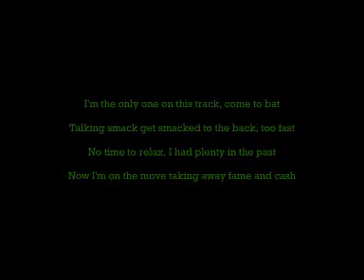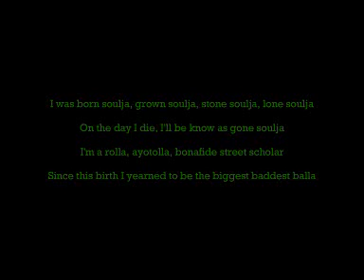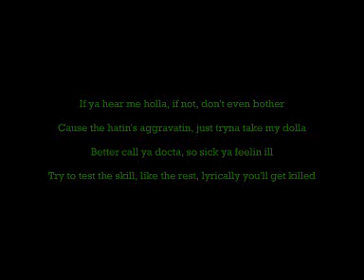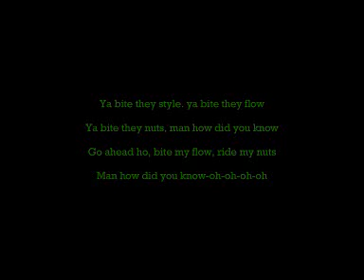TheRealGrhyme Me Myself and I lyrics video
Basic lyrics video to my track Me Myself and I.

All lyrics are my copywritten property.
The instrumental was produced by Shadowville Productions, they're the shit.

More to come, hopefully soon.